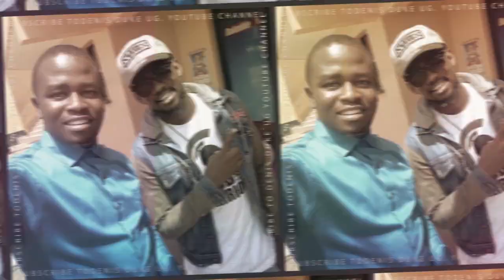GRENADE OFFICIAL CHEWING AK 47'S WIFE AFTER DUMPIMG SK MBUGAS VIVIAN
New kid on the block, Grenade Official is now dating and bonking the late Ak47 widow, Nalongo Maggie Kaweesi.